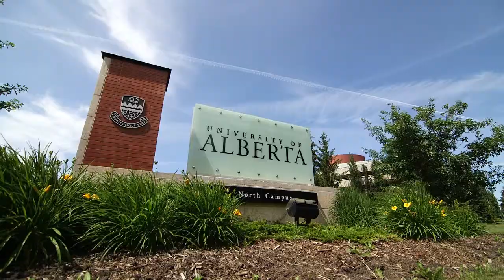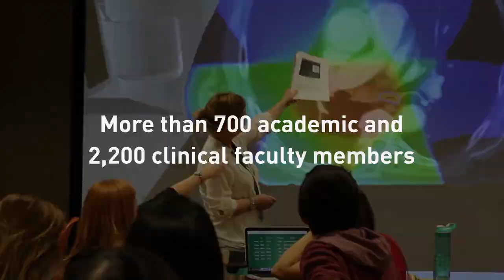U of A Faculty of Medicine & Dentistry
Overview of the University of Alberta's Faculty of Medicine & Dentistry